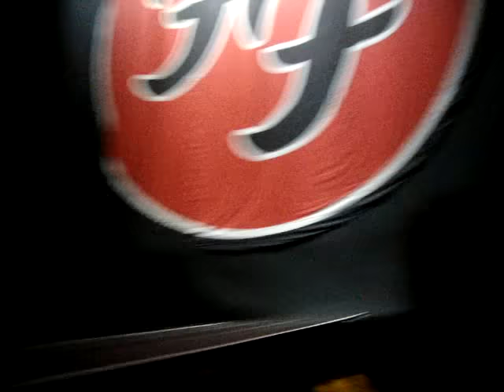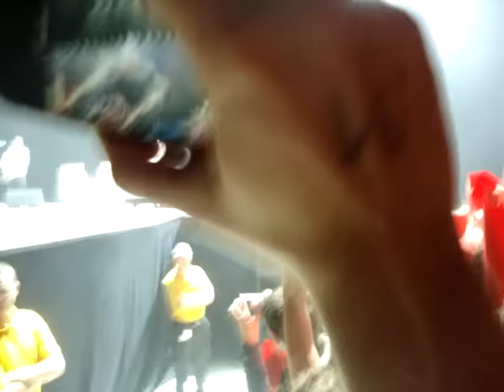Foo Fighters - Everlong, Tauron Arena Kraków, 09.11.15